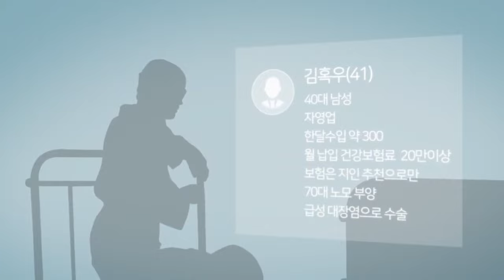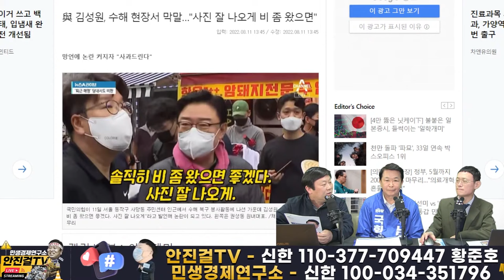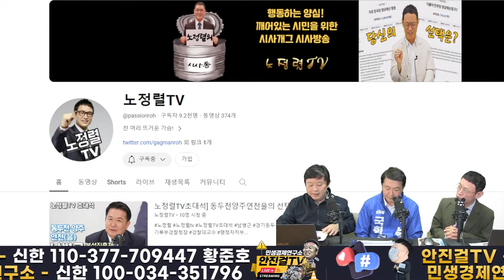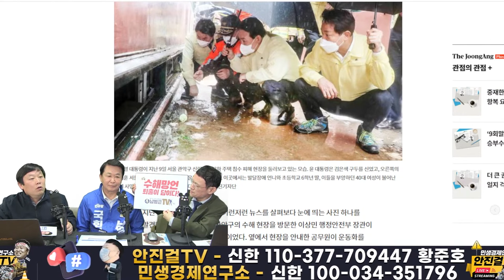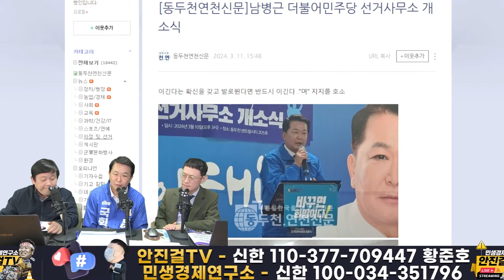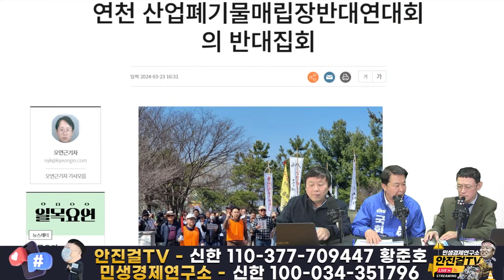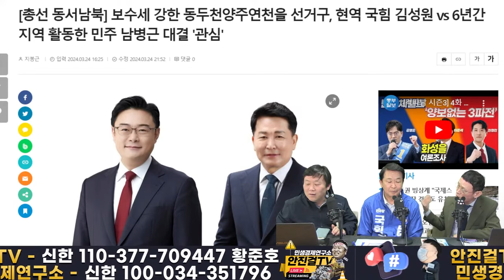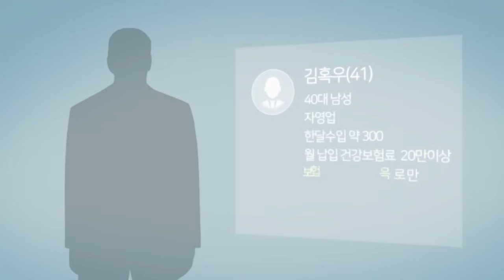🔥재방송🔥_정치검찰독재 깨는 경찰 출신 남병근! 고향 양주동두천연천에서 수해망언 김성원 반드시 이긴다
📌출처▶▶재방송